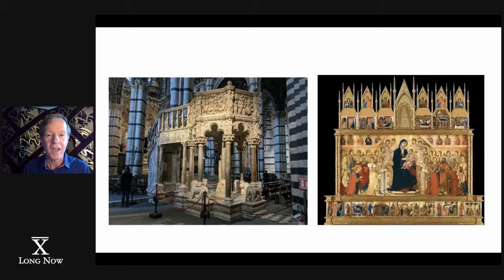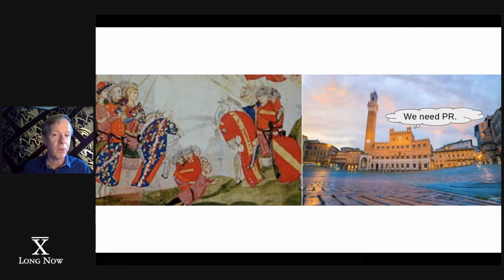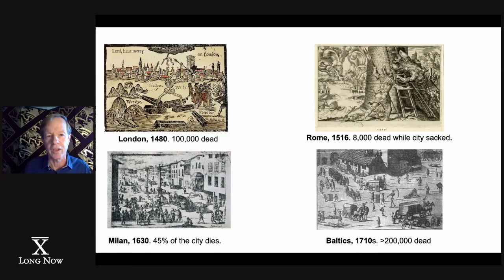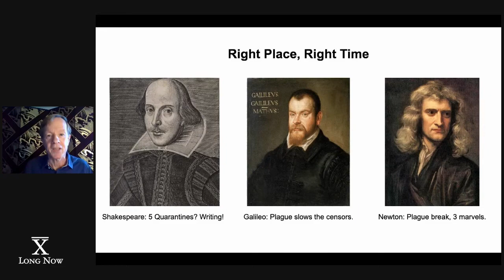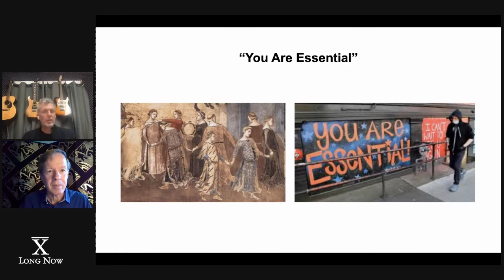The Great Dead End | Quentin Hardy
Long Now Member Quentin Hardy uses the historical example of Sienna, Italy to suggest that our present plague-year will have downstream cultural effects for generations.

For almost two decades, Long Now has produced hundreds of talks from the world’s leading long-term thinkers, and it’s all possible because of the support of our members and donors. Now, we are showcasing a curated set of short Ignite Talks created and given by the Long Now Members themselves.

With thousands of members from all around the world, from artists and writers to engineers and farmers, our community has a wide range of perspectives, stories, and experience to offer. What's an Ignite talk? It's a story format created by Brady Forrest and Bre Pettis that's exactly 5 minutes long, told by a speaker who's working with 20 slides that auto-advance every 15 seconds (ready or not).

These Ignite talks will range from geeky, fanciful, poignant, educational, with some fresh angles on long-term thinking. The talks will be streamed live on all of our Long Now channels.

Our Ignite Speakers and Their Talks:
• Catherine Chalmers: Collaborating with Insects
• Allison Cooper: Activism as Futurism: Imagining Better Worlds
• Danese Cooper: Change Agents (and How to Become One)
• Jason Crawford: Instant stone (just add water!)
• Stewart Dickson: Plastic Mathematics in the Clock
• Michael Garfield: Deepfakes & The Archaic Revival
• Quentin Hardy: The Great Dead End
• Asmara Marek: The Future of Storytelling
• Louis Metzger: Our future drugs will come from the oceans; Can we save them in time?
• Marc Pomerleau: Leways: The Story of a Chinatown Pool Hall
• Patricia Ravasio: Lost Visions of the Leonardo da Vinci of the 20th Century
• Madeline Sunley: Art and Time: Axial Precession, archaeoastronomy, and marking a desert nuclear waste site for the next ten millennia
• Scott Thrift: A Longer Now

"Long Now Member Ignite Talks 02020" was given on October 20, 02020 as part of Long Now's Seminar series. The series was started in 02003 to build a compelling body of ideas about long-term thinking from some of the world's leading thinkers. The Seminars take place in San Francisco and are curated and hosted by Stewart Brand. To follow the talks, you can: